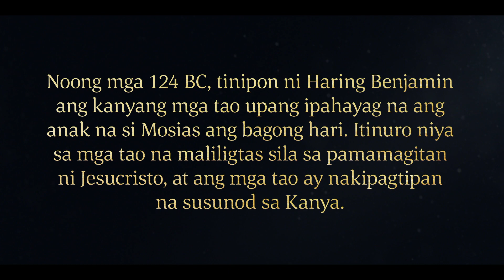Nagsalita si Haring Benjamin sa Kanyang mga Tao | Mosias 1–5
Tinipon ng propeta sa Aklat ni Mormon na si Haring Benjamin ang kanyang mga tao upang pakinggan siya na ipinangangaral ang ebanghelyo ni Jesucristo sa huling pagkakataon. Itinayo ng mga tao ang kanilang mga tolda malapit sa templo sa Zarahemla. Itinuro ni Haring Benjamin sa kanila na kapag naglilingkod sila sa isa‘t isa, naglilingkod sila sa Diyos.

Ipinahayag ni Haring Benjamin na isang anghel ng Diyos ang nagpakita sa kanya at nagsabi sa kanya na ang Anak ng Diyos ay paparito sa mundo. Siya ay pangangalanang Jesucristo, at Siya ay magsasagawa ng mga himala at tutubusin Niya ang Kanyang mga tao. Ang mga yaong babaling sa Tagapagligtas ay maaaring malinis mula sa kasalanan.

Naniwala ang mga tao sa mga salita ni Haring Benjamin at nanalangin sila sa Diyos. Nalungkot sila dahil sa kanilang mga kasalanan at humingi sila ng kapatawaran sa Diyos. Nakadama sila ng matinding kapayapaan at kagalakan nang makipagtipan sila kay Jesucristo.

Nakita ni Haring Benjamin na ang mga tao ay espirituwal na isinilang sa Diyos. Hiniling niya sa kanila na alalahanin ang nadarama nila at tandaan na tanging sa pamamagitan lamang ni Jesucristo sila maliligtas. Tinuruan sila ng hari na maniwala sa Diyos, maniwala na Siya ay buhay, at maniwala na Siya ang lumikha ng langit at lupa. Hinikayat niya ang lahat ng tao na pangalagaan ang mga maralita at nangangailangan.

Hinirang ni Haring Benjamin ang kanyang anak na si Mosias na maging susunod na hari.

Batay sa Mosias 1–5.

Mga Video ng Aklat ni Mormon
Ang Aklat ni Mormon: Isa Pang Tipan ni Jesucristo